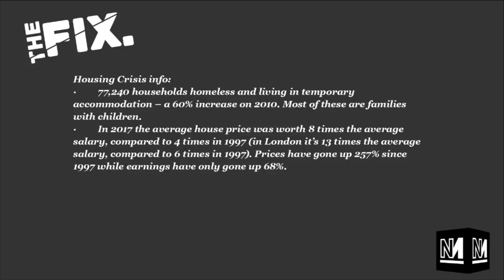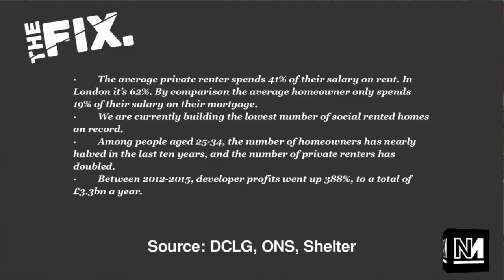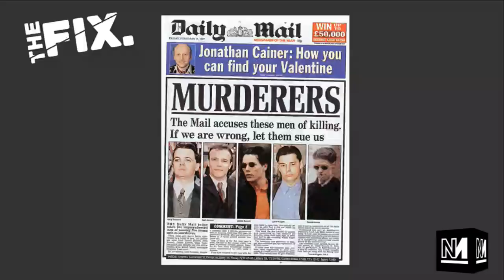Housing, Cool Britannia and MeToo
Are the Tories for real on housing? What can MeToo achieve? And wtf happened to ‘Cool Britannia’? With Dawn Foster, Maya Goodfellow, and Richard Power Sayeed.